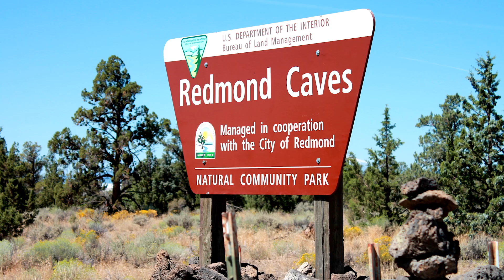Explore Oregon Recreation: Redmond Caves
The Redmond Caves are a group of five caves formed by volcanic flows of molten lava from the Newberry Caldera.

Today, the Redmond Caves are managed as a unique site where visitors can learn about geology, wildlife and past human use. Native Americans used the caves, at least periodically, over the past 6,000 years.

Visitors are asked to respect the caves and the land surrounding them as a natural park, and to avoid artifact collecting, trash dumping, woodcutting or adding graffiti to the cave walls and entrances.

The five caves were created from the collapse of a single lava tube. The largest opening (Cave 1) enters a fairly deep and expansive cave, while Cave 3 has two openings joined by a narrow, but easily passable connection. Caves 1, 3, and 4 are accessible and have deep, sandy soils, with scattered boulders and ceiling blocks. The Prineville BLM manages the Redmond Caves area for foot traffic only with parking and an entrance on Southwest Airport Way.

The area is flat and covered with scattered juniper trees, sagebrush and rabbitbrush. Visitors to the area can take a short, roughly half-mile hike around the parcel and explore the five caves

Redmond Caves have been listed as "Significant" under the Federal Caves Resources Protection Act due to their cultural, recreational, biological and educational values.

Given the unique historical, cultural, wildlife and geological values of the site, visitors should practice "leave no trace ethics" when visiting the site. Leave only footprints and take nothing but pictures. This 40-acre parcel is managed for education and interpretive use, and prohibits the following activities to help protect the caves:

    Motorized and mechanized vehicles
    Campfires in the entire Redmond Caves Area, including the caves
    Overnight use, except under permit
    Placement of physical geocaches
    Paintball use
    All firearm discharge
    All rockhounding and collection of decorative stone
    Painting, marking, or otherwise defacing the caves and surrounding rocks
    Digging and excavating
    Use of fireworks or other pyrotechnic devices within the caves
    Dogs or other animals within the caves
    No smoking within the caves

These caves are preserved in their natural state; therefore, inherent risks exist that require precautions:

    Always watch for rattlesnakes.
    Leave word with someone stating what cave you will be visiting and an approximate return time.
    Take three dependable sources of light.
    Wear sturdy shoes that protect the ankle and have non-leather, non-skid, non-marking soles.
    Gloves and kneepads may be necessary and/or useful in some caves.
    Wear a helmet to protect against low ceilings.
    Take someone with you when you enter a cave—don't go alone.

The Redmond Caves are located north of Airport Way and east of 13th Street in Redmond, roughly between the Deschutes County Fairgrounds and Redmond Airport.
The coordinates for the site are: 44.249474°, -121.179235°.

From Bend: Take State Highway 97 north towards Redmond to Exit 24 at SW Airport Way. Head east past the Deschutes County Fairgrounds heading toward the Redmond Airport. Travel 1.0 mile east to the Redmond Caves sign and pull into the parking area on the north side of SW Airport Way.

From Redmond: The Redmond Caves site is located 0.8 miles south of the Redmond Airport Entrance on SW Airport Way.

BLM Prineville District
3050 NE Third Street
Prineville, OR 97754

Produced by Larry Moore, BLM